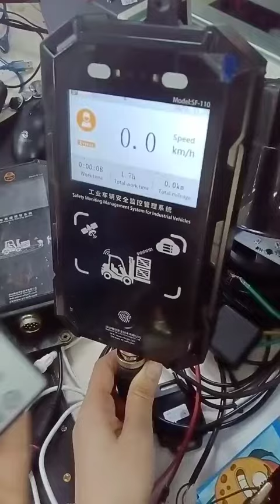System registration IC card and fingerprint login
Permission management is a crucial aspect of forklift fleet management as it helps ensure the safety and security of both the forklift operators and the facility.  By implementing permission management protocols, supervisors can limit access to certain forklifts or parts of the facility based on an operator's qualifications, experience, and training level.

For instance, only operators who have received specific training may be allowed to operate heavy-duty forklifts, while others may only be authorized to operate lighter equipment.  Similarly, only trained and authorized personnel should be allowed to use or repair work on the forklifts.